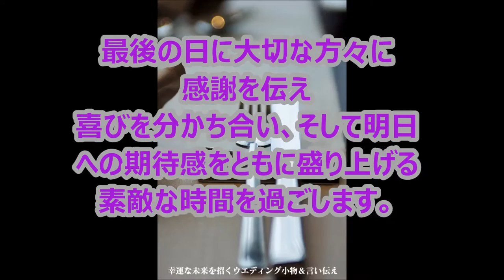リハーサルディナー